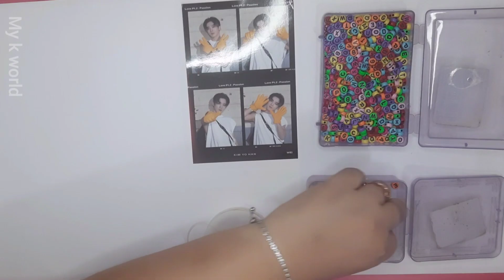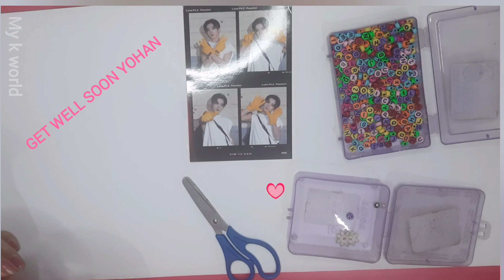KIM YOHAN - 김요한의 빠른 쾌유를 기원하며 팔찌를 만들어 주었습니다 ( making a diy bracelet for wishing yohan)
hii friends 🤗 i am missing😥 yohan these days so i am making a diy bracelet to wish him speedy recovery. ♥️♥️♥️